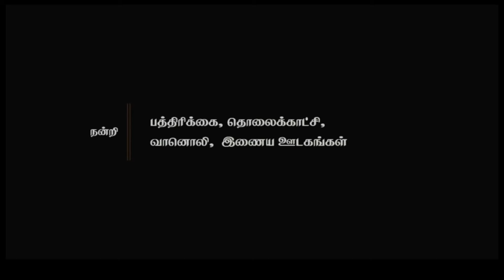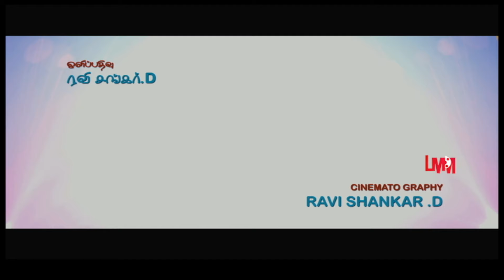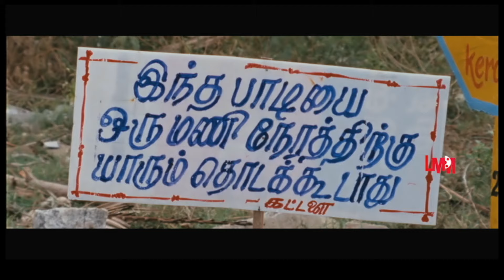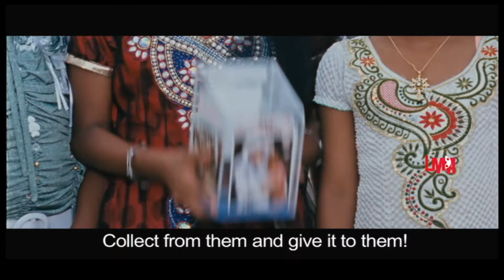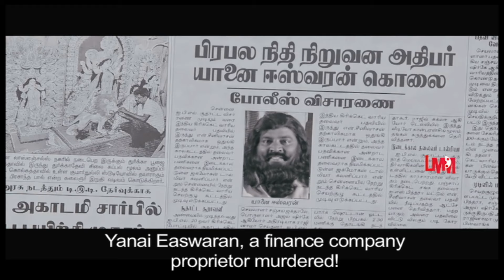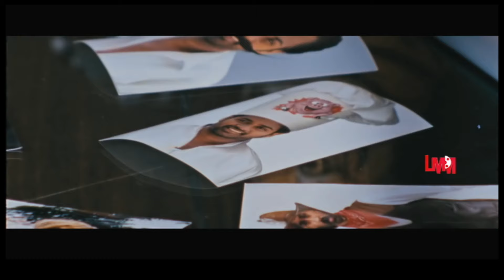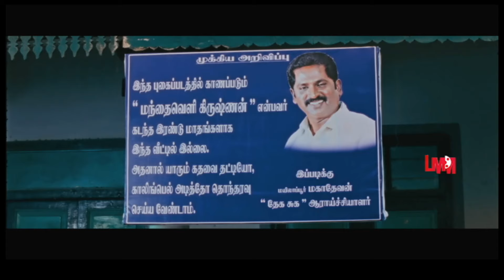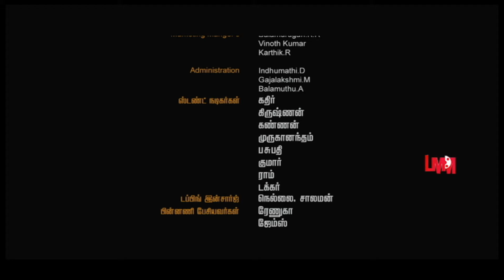Adhu Vera Idhu Vera | Latest Hit Movie | Varshan | Sanyathara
"Adhu Vera Idhu Vera" is a Tamil film released in 2015, directed by A. S. Ravi Kumar. The movie is a comedy-drama that revolves around the misunderstandings and humorous situations arising in the lives of its characters. It features a mix of comedic elements and emotional moments, showcasing the complexities of relationships.

The film stars actors like Vignesh and Shariq, and it includes catchy music that adds to the overall fun. It emphasizes themes of love, friendship, and the comedic twists that life can present.

MOVIE : Adhu Vera Idhu Vera
CAST : Varshan , Sanyathara ,Imman Annachi , 'Ganja' Karuppu , Sanyathara
DIRECTED BY : M. Thilakarajan